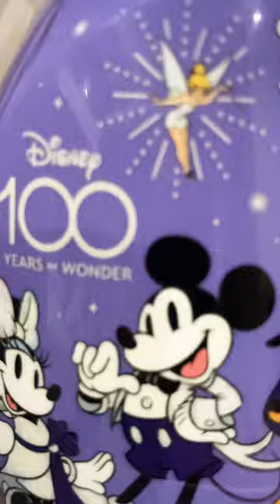Disney Mickey Mouse Foam Hand Soap Dispenser